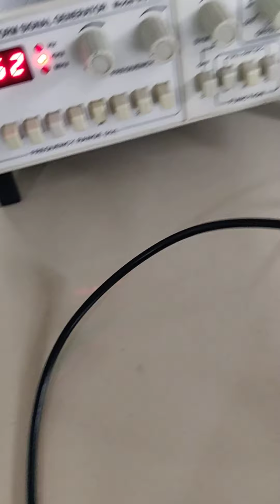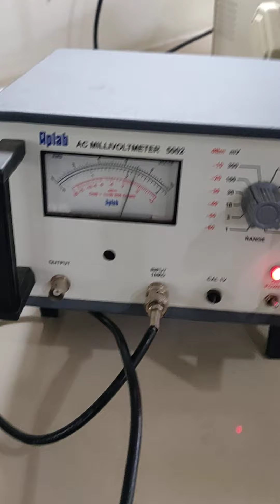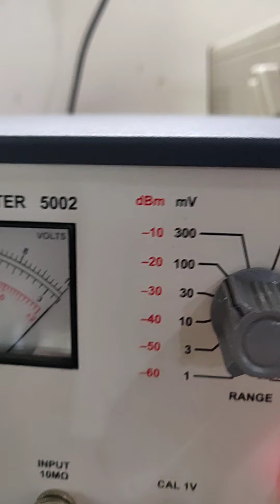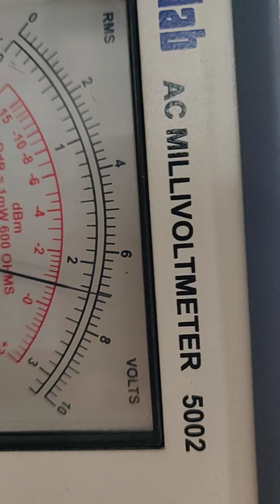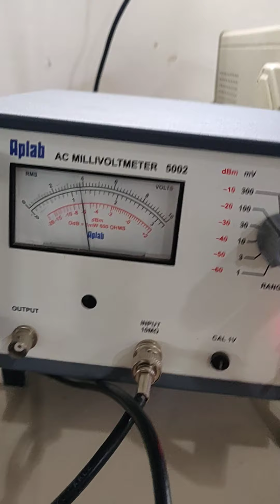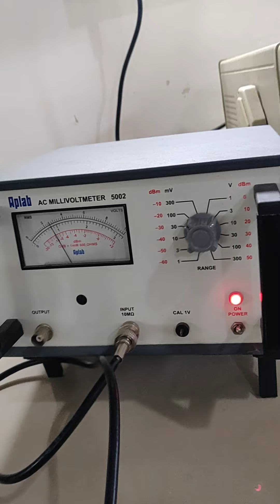Common Collector Amplifier Frequency Response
Vedio Demo for CC Amplifier